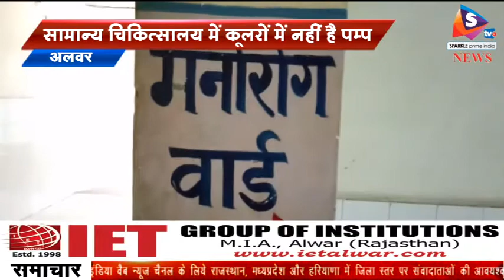गर्मी से मरीजों का हाल बेहाल, सामान्य चिकित्सालय में कूलरों में नहीं है पम्प, अस्पताल प्रशासन बना बे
-अलवर जिले के मुख्य सामान्य चिकित्सालय में रोजाना करीब 3000 से ज्यादा की ओपीडी चल रही है ,अलवर सीमा क्षेत्र से लगते हरियाणा और यूपी प्रदेश के मरीज भी यहाँ इलाज के लिए आ रहे है ,यहां वार्डो में भर्ती मरीजों को भरी गर्मी में परेशानियों का सामना करना पड़ रहा है ,यहां मनोरोग वार्ड के तो ये हालात है यहाँ ठंडक के लिए कूलर तो लगा दिए उनमे पानी भी भरा जाता है लेकिन उसमें पंप नही ,यानी जब मोटर ही नही तो पानी कहा से चलेगा ,कूलर की घास सूखी पड़ी है ,लेकिन कर्मचारी सिर्फ पानी भर कर अपनी ड्यूटी पूरी करने में लगे है
इस मामले में जब पीएमओ भगवान सहाय से पूछा गया तो उन्होंने इस पर अनभिज्ञता जताई और बोला अगर खराब है तो ठीक करवा देँगे